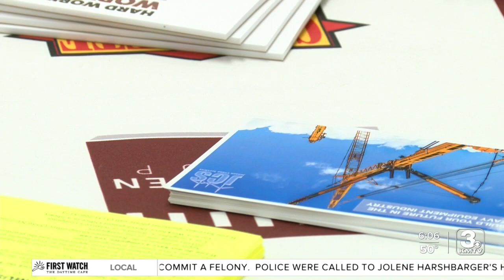Job Fair Nebraska hosted dozens employers on Wednesday; bonuses and incentives being offered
Dozens of employers participated in an event held by Job Fairs Nebraska at Comfort Inn &amp; Suites near 70th and Grover Streets on Wednesday.